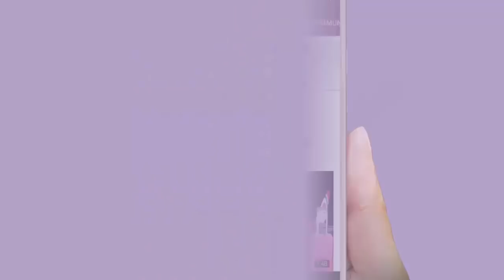পুরস্কার পাওয়া সেই লক্ষ লক্ষ টাকা দিয়ে যা করলেন ভাইরাল হওয়া সেই নাঈম!!